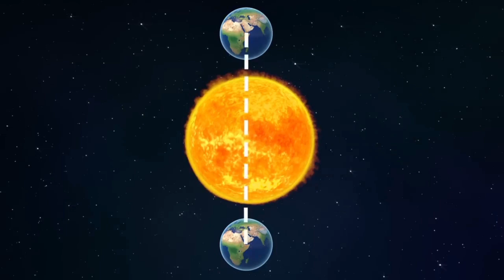Full Truth Of Egypt Pyramids _ د مصر د اهرامونو پوره حقيقت